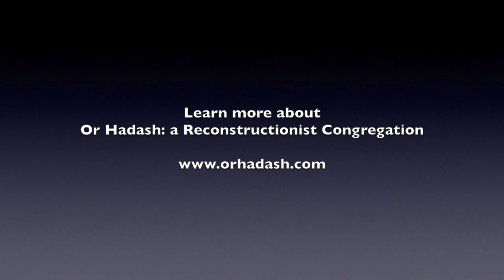Passover Message 5781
A teaching on the Passover seder as a practice in empathy, allyship and self-compassion as we place ourselves not only in Mitzrayim (eg.: the ancient Egypt of our mythic past) but simultaneously in all of the many and varied mitzrayims (narrow places) that continue to oppress and constrain into our contemporary moment.